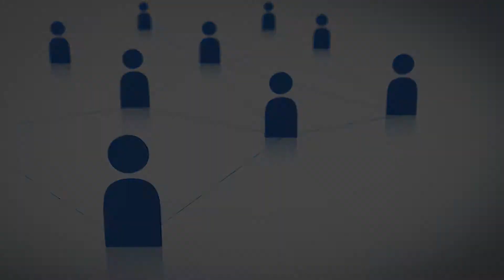Putting Wealth to Work: Philanthropy for Today or Investing for Tomorrow?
A Conversation on Philanthropy featuring Joe L Fleishman from Duke University.

The Conversations on Philanthropy Series brings together key thinkers and decision makers from philanthropy, nonprofit organizations, government, business and the academic community an an intimate discussion to consider the role of philanthropy in addressing specific challenges facing our communities.